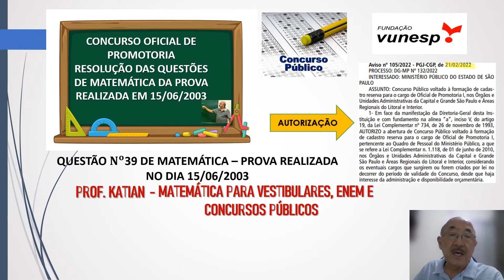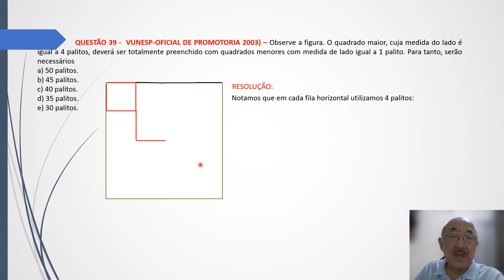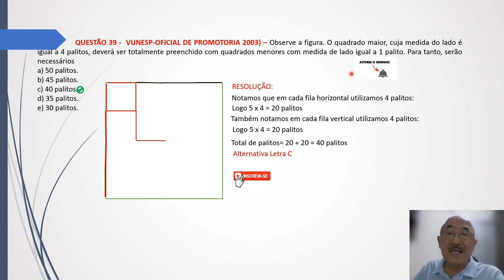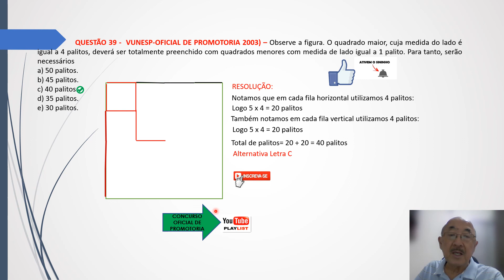QUESTÃO Nº 39 (PROVA/2003 ) - OFICIAL DE PROMOTORIA I - EM BREVE PUBLICAÇÃO DO EDITAL DE INSCRIÇÕES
QUESTÃO 39 -  VUNESP-OFICIAL DE PROMOTORIA 2003) – Observe a figura. O quadrado maior, cuja medida do lado é igual a 4 palitos, deverá ser totalmente preenchido com quadrados menores com medida de lado igual a 1 palito. Para tanto, serão necessários
a) 50 palitos.
b) 45 palitos.
c) 40 palitos.
d) 35 palitos.
e) 30 palitos.